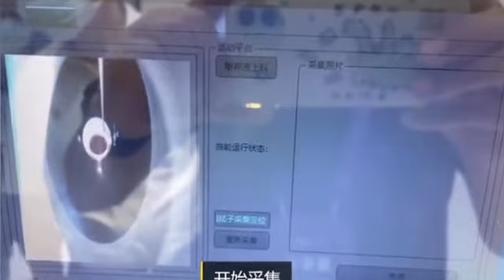COVID 19 test robot from Tsinghua University in China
COVID-19 test robot from Tsinghua University in China.MP4
IT tips,
IT techstudio,